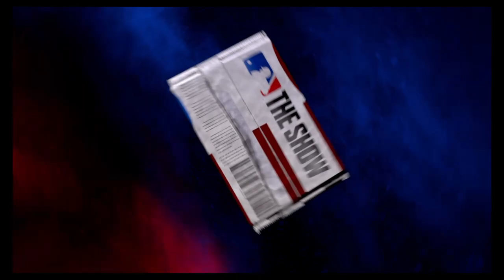MLB 20 Diamond Dynasty Pack Opening #15 20+ Packs!